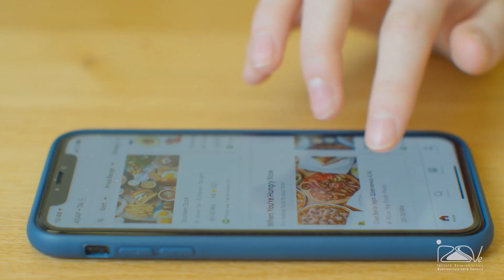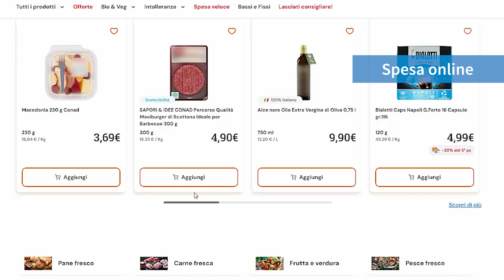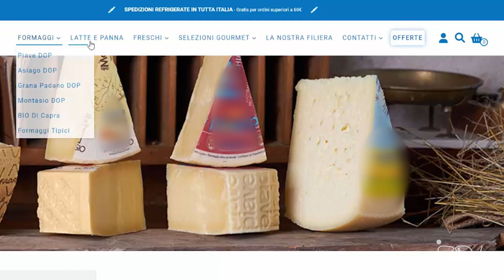Quanto sono sicuri gli alimenti acquistati online?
Fra spesa online, food delivery ed e-commerce enogastronomico, sono oltre 10 milioni gli italiani che acquistano cibo online, per un giro di affari di 4,4 miliardi di euro. Tra il momento in cui il cibo viene acquistato e quello in cui arriva a casa nostra trascorre infatti un lasso di tempo che può mettere a rischio la qualità e la salubrità dell’alimento.

Il rischio varia a seconda della tipologia di acquisto online: se fare la spesa online nei portali della grande distribuzione non comporta grossi rischi, grazie all'uso da parte delle aziende di infrastrutture logistiche efficienti e di veicoli refrigerati per il trasporto di prodotti freschi o surgelati, bisogna fare maggiore attenzione agli alimenti consegnati a domicilio pronti per il consumo (food delivery), così come all'acquisto di alimenti deperibili negli e-commerce gestiti direttamente dai produttori.

Scopri le differenze tra i vari tipi di acquisti alimentari online e le principali accortezze da adottare per un consumo sicuro degli alimenti che vengono recapitati a domicilio in questo video della serie «100 secondi» realizzato dal Laboratorio comunicazione dell’Istituto Zooprofilattico Sperimentale delle Venezie.